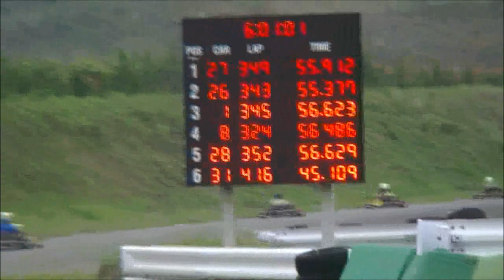CAR☆Xs杯 第5回 6時間耐久カート大会 IN本庄サーキット 2011.6.5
２０１１年６月５日 CAR☆Xs Cup 第5回6時間耐久カートレース IN本庄サーキット
Team 道楽の会(スポーツカートクラス･ゼッケン３５)・ボディーワークスマツイ(レンタルカートクラス･ゼッケン１)
撮影BODY WORKS MATSUI 撮影機材JVC MZ-HM1
カートランド関越･F1カート宮沢湖･Ｆ１リゾート秩父･ホースマネージメント･ダンロップ･松井鈑金塗装工場･R-kart japan racing kart honjyo circuit  sport kart rental kart